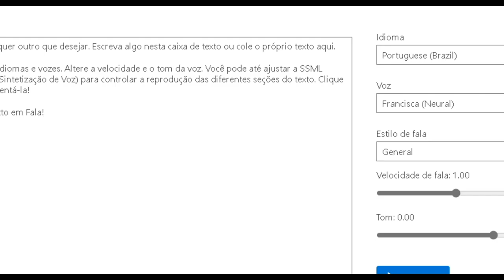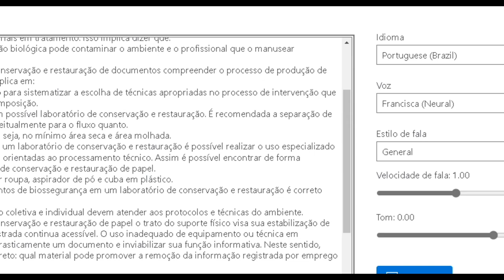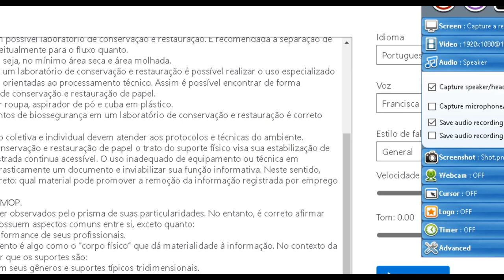laboratório de conservação e restauração de documentos